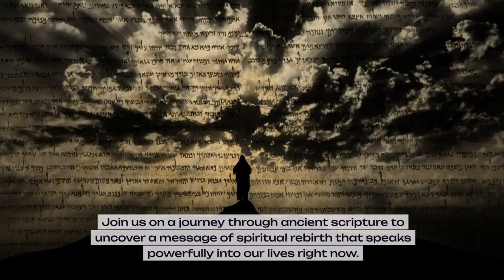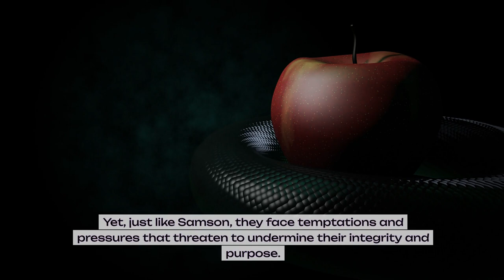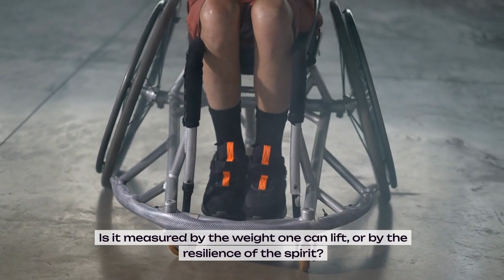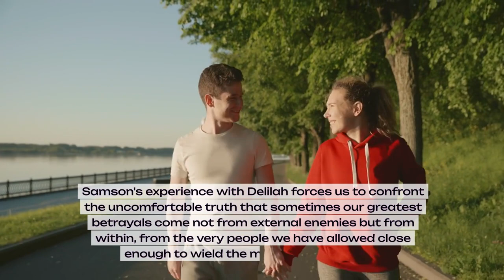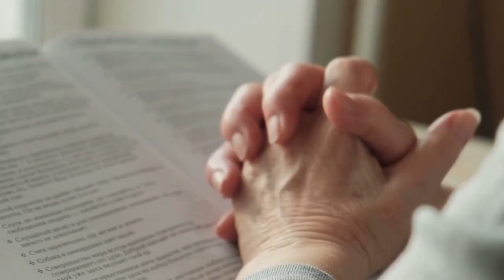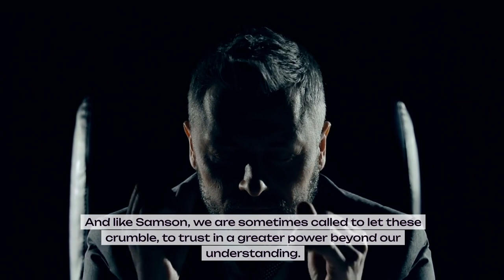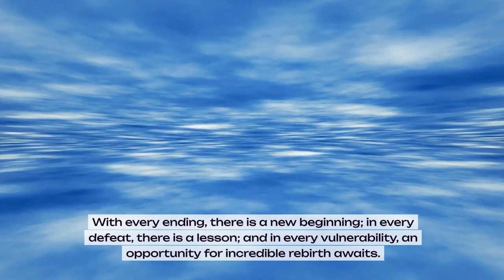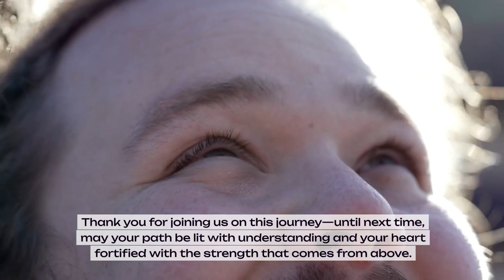Samson's Last Stand: A Hero's Flawed Strength Redefined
Delve into the age-old story of Samson, a hero famed for his colossal strength, as we search for profound life truths in his ultimate act of redemption.

Chapters:

0:00 - Introduction: Exploring the Complexities of Samson's Character
1:25 - Samson's Physical Strength: A Closer Look
3:10 - Samson's Weaknesses and Moral Failings
5:00 - Delilah and the Dangers of Temptation
6:45 - The Symbolism Behind Samson's Nazarite Vows
8:30 - The Impact of Broken Commitments on Identity
9:55 - Samson's Journey of Humility and Spiritual Growth

Some of the topics that we mention are:

- Transformative power in vulnerability
- Biblical lessons on true strength
- The dual narrative of Samson's might
- Temptation and integrity in modern life
- The significance of Nazarite vows
- Rebuilding trust after broken promises
- Discovering strength in spiritual surrender
- Samson's journey from fall to faith
- Personal trials and the pursuit of spiritual fulfillment